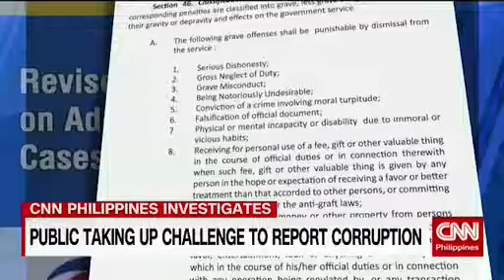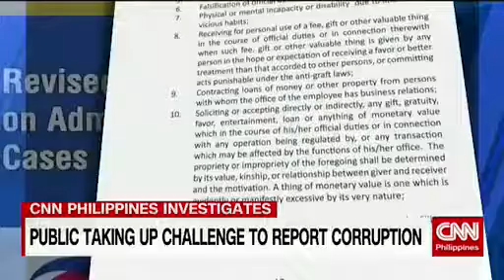Public taking up challenge to report corruption